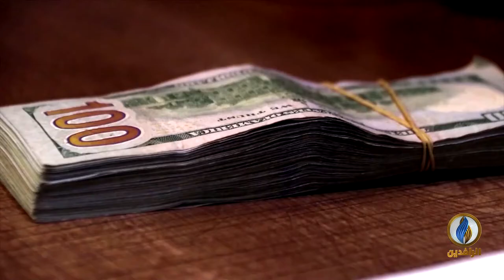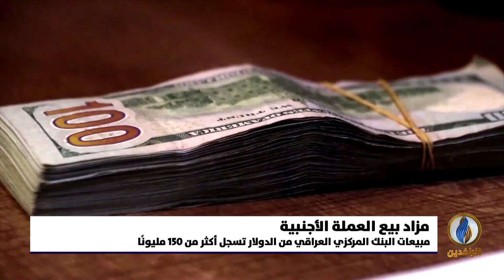أبرز الأخبار الاقتصادية على قناة_الرافدين ليوم الأحد في